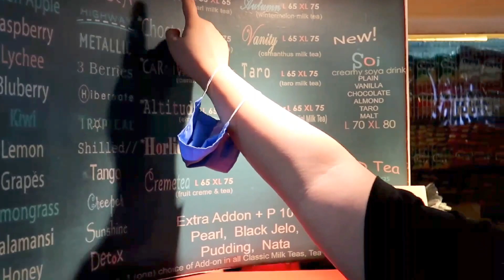PASYAL- PASYAL NA SI BUNSO NAMIN + NAIIRITA NA SIYA l Simply Mitchie Vlog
another vlog today up now hope u can watch full my video hope u enjoy 💖💖💖 guys don’t forget to leave your video comments & suggestions down below. Also, if you like this video kindly give this a thumbs up so I’ll continue doing more thanks mwahhhhh Gimme Kiss! 💋 💋 💋 💋